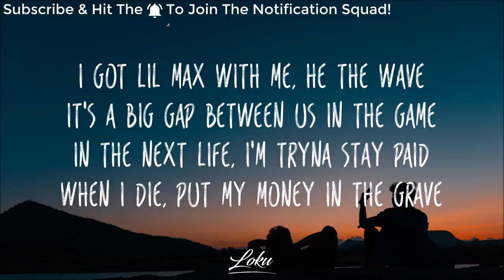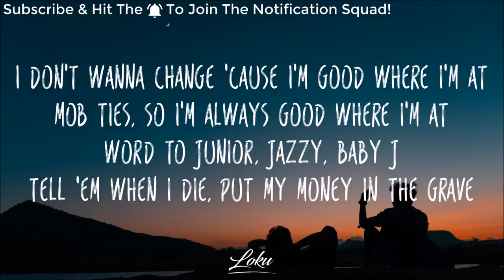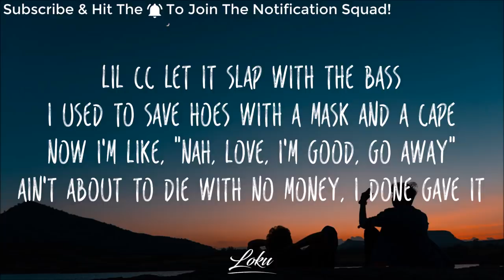Drake - Money In The Grave (Lyrics) ft. Rick Ross